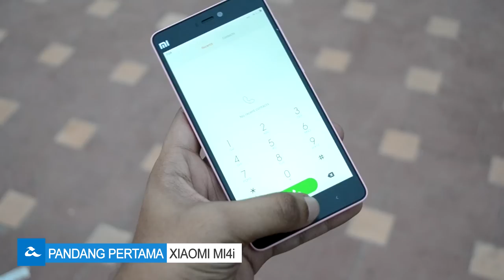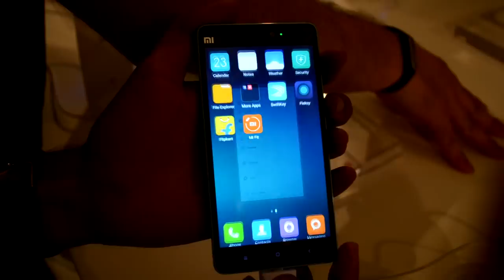Pandang Pertama : Xiaomi Mi4i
Xiaomi Mi4i merupakan telefon pintar terbaru daripada Xiaomi yang hadir dengan cip Snapdragon 615, memori 2GB RAM, kamera belakang 13-megapixel, kamera hadapan 5-megapixel, dan dilengkapi MIUI6 Android 5.0 Lollipop.